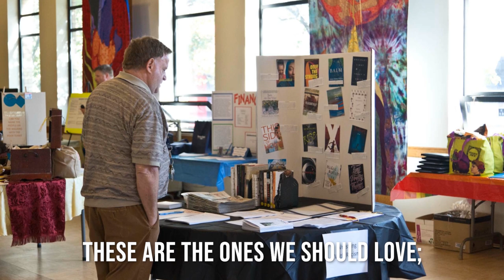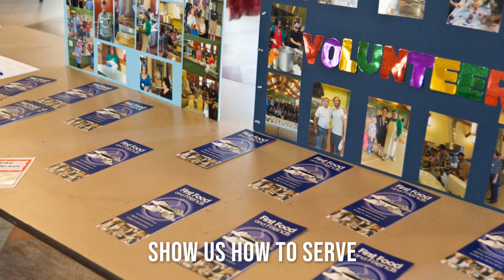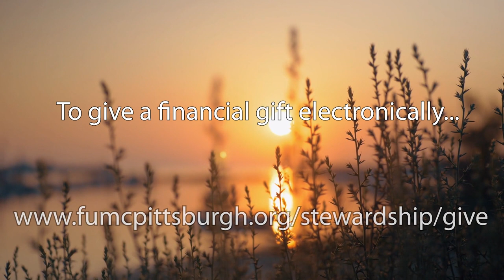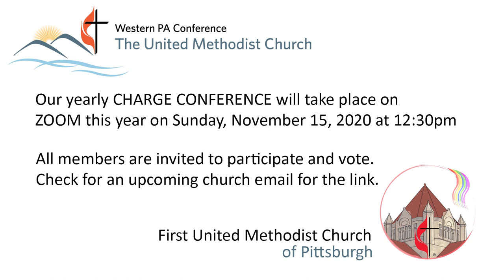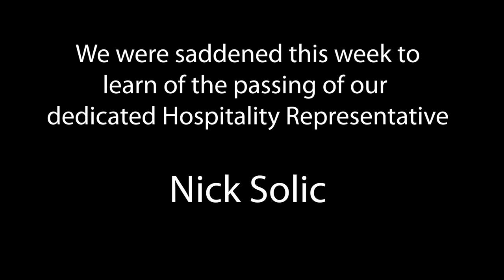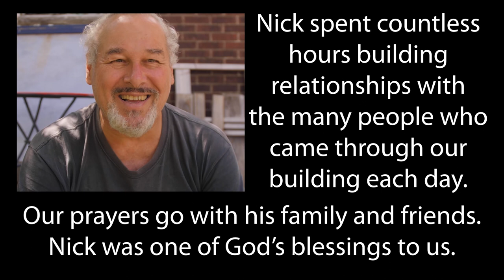FUMC SundayCast October 25 2020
Hello and thank you for taking some time for us this day.

As the pandemic surges on, our initial grief over the loss of "normal church" is giving way to how this online experience will influence our future when we are physically able to return together someday. We are so appreciative of your willingness to watch and partake of our online offerings. While we are listening for God's voice in the midst of our situation, we know that it is a blessing to access the unlimited co-creativity set before us.

May this strengthen our ministries and help us to lead in compassion and justice in the world.

Peace and Blessings to you.